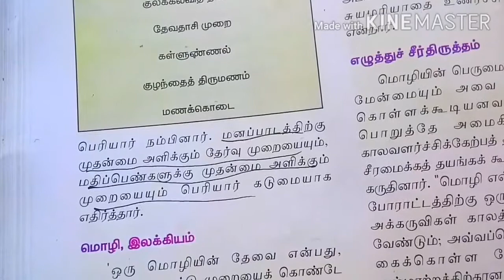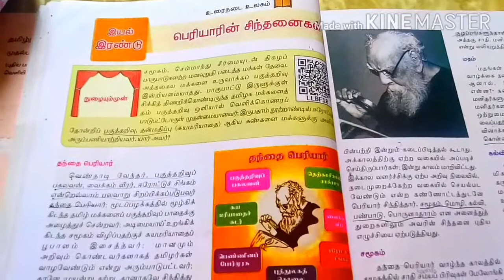9 வகுப்பு தமிழ்| மூன்றாம் பருவம்- பெரியாரின் சிந்தனைகள் | TNPSC /TET/ Police/ Compitative Exam notes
Hi ...

Tnpsc notes for success
பெரியாரின் சிந்தனைகள்

இந்த வீடியோ 9 வகுப்பு தமிழ் மூன்றாம் பருவத்தில் உள்ள பெரியாரின் சிந்தனைகள் என்பதை பற்றியது.

இது Group 1 , Group 2, Group 3, Group 4 and police exam ஆகிய அனைத்து வகையான தேர்வுகளுக்கு பயனுள்ளதாக இருக்கும்.

ஏதேனும் சந்தேகம் இருந்தால் comment பண்ணவும்

Share if you have any tips to increase the quality of video session.